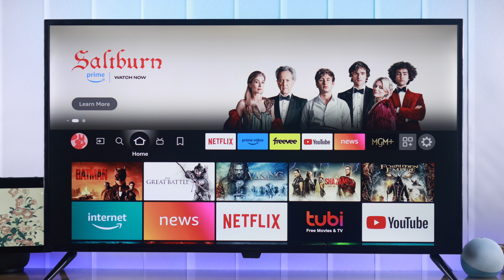How To Screen Mirror Android to Insignia Smart TV! [Fire Edition]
Do you want to connect any Android phone to Insignia Smart TV (Fire TV Edition) to Share Screen on a larger display? Want to know how to Screen Mirror Android Phone to Insignia Fire TV using the built-in display mirroring and screencast feature? No 3rd-party app is needed.

In this video, the Fix369 Team will show you the 3 steps you need to follow to Screen Mirror Samsung, Google Pixel, Nothing, OnePlus, or any Android Phone to Insignia Fire TV (Smart TV Fire Edition) swiftly.

0:00 Can you connect your Android Phone to Insignia Fire TV for Screen Mirroring?
0:13 Step 1: Enable Display Mirroring Insignia Fire TV
0:31 Step 2: Turn On Screen Cast on Android Phone
0:43 Step 3: Start Screen Sharing from Android Phone to Insignia Fire TV